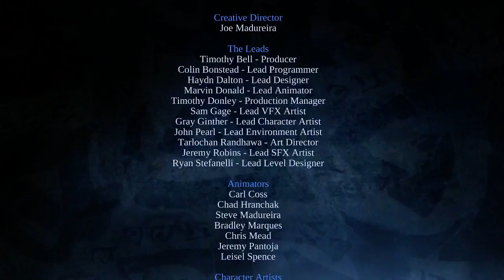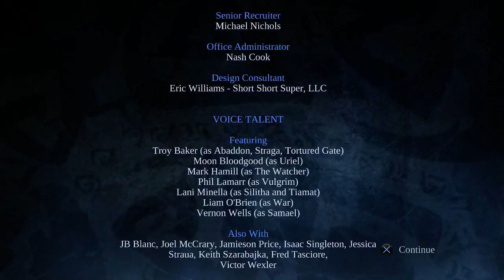Darksiders Warmastered Edition Part 1